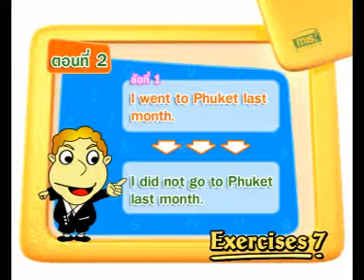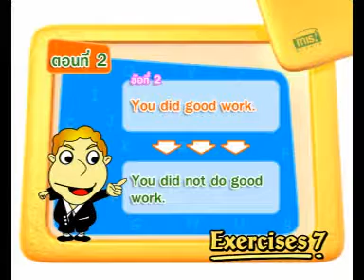ไวยากรณ์อังกฤษเบื้องต้น-07 เฉลยแบบฝึกหัด